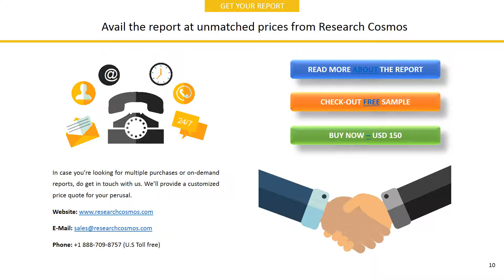MOLNLYCKE HEALTH CARE AB Company Profile and Tech Intelligence Report, 2018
The report MOLNLYCKE HEALTH CARE AB Company Profile is a detailed document covered company’s Overview, History, SWOT Analysis, Products/Services, Facts, Financials, Key Executives, Competitors, Tech Intelligence, IT Outsourcing, IT Management, Recent Developments and Strategy Evaluation.